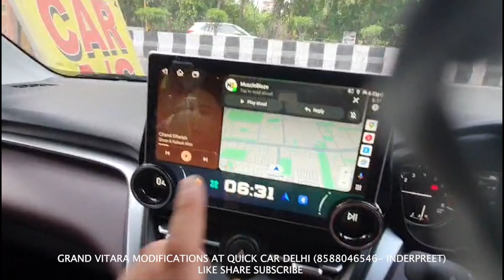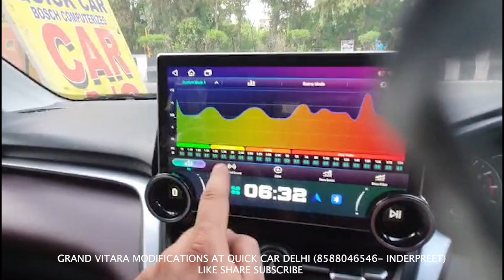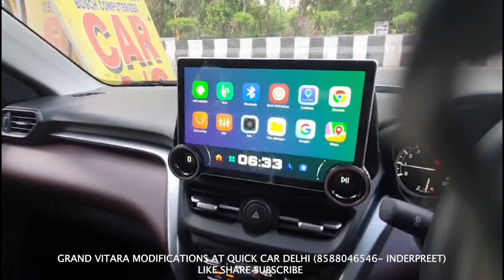GRAND VITARA MODIFICATIONS AT QUICK CAR DELHI